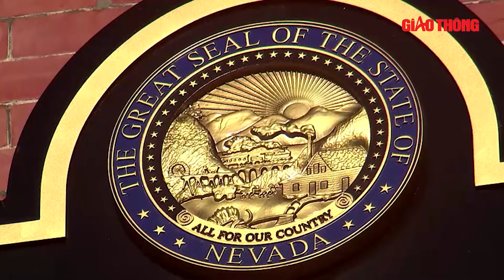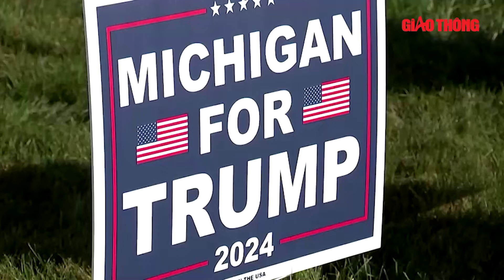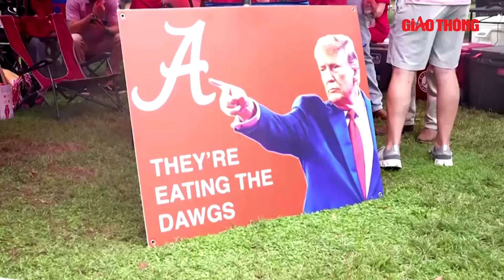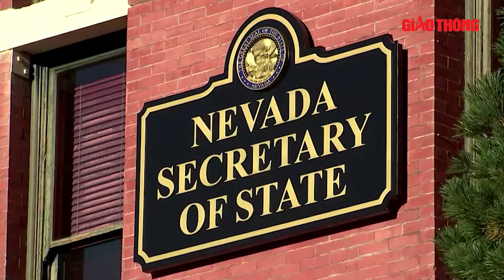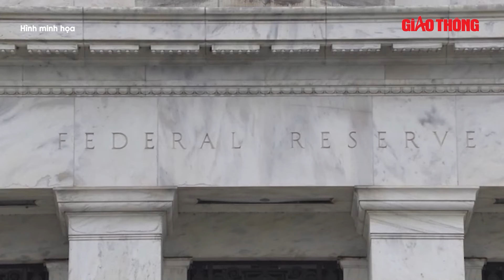Bầu cử Mỹ 2024: 7 bang chiến trường quyết định ai sẽ là nhà lãnh đạo kế tiếp! | BGT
BGT | Bầu cử Mỹ 2024 | Bầu cử Tổng thống Mỹ là cuộc ganh đua quyết liệt ở các bang, trong đó một số bang chiến địa có thể định đoạt kết quả cuối cùng.

- Địa chỉ tòa soạn: Số 2, Nguyễn Công Hoan, Ba Đình, Hà Nội